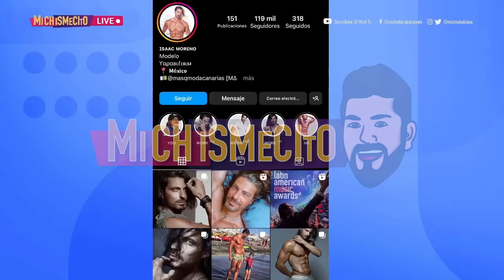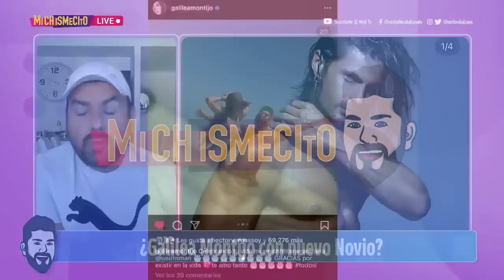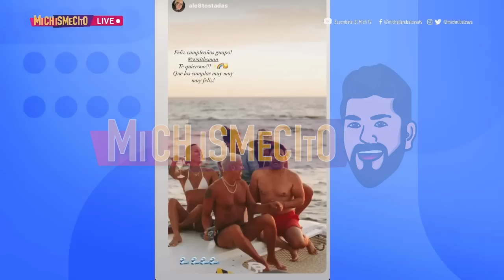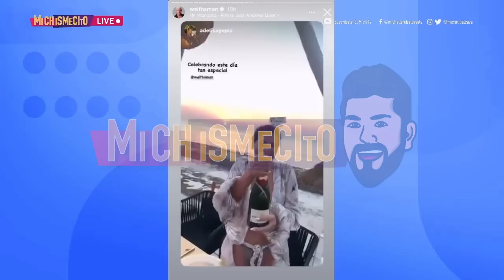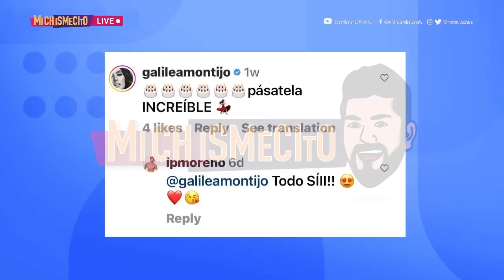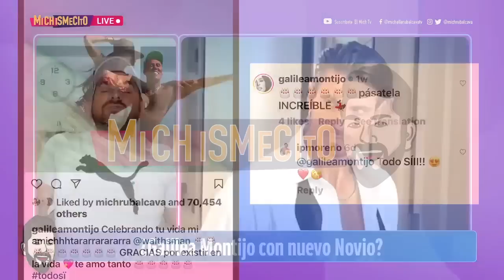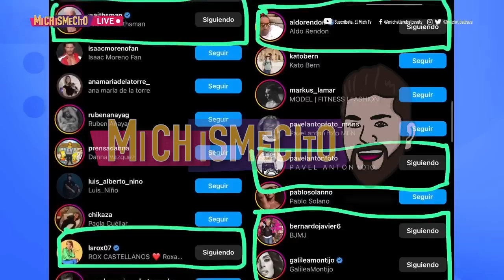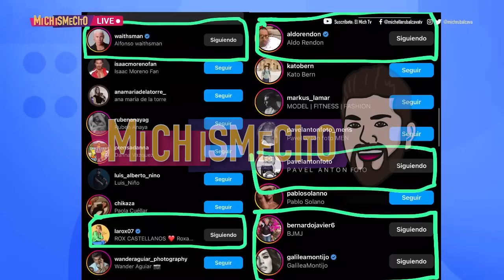Galilea Montijo sale con un modelo español tras su divorcio | MICHISMESITO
GalileaMontijo sale con un modelo español tras su divorcio